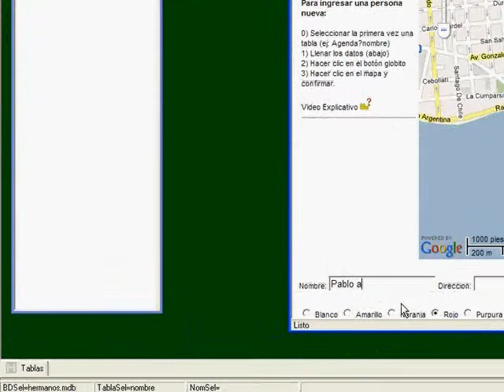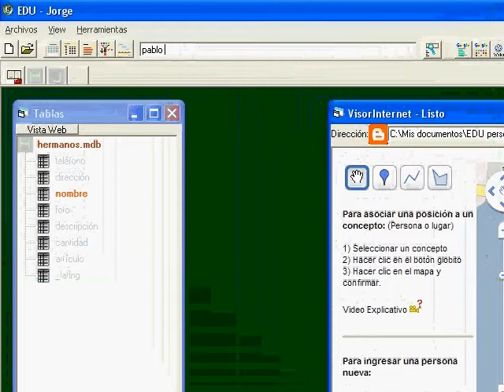9 EDU - Crear un concepto Persona y relacionar con su latitud y longitud en el google-mapa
Explicacion de como funciona el formulario de EDU para asociar geoposiciones para: Crear un concepto Persona y crea la relacióon con su latitud y longitud en el google-mapa